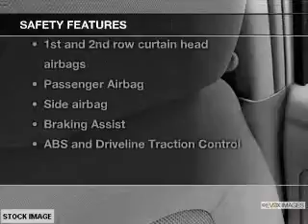2014 Nissan Versa - Avenel New Jersey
Year: 2014
Make: Nissan
Model: Versa
Trim: 1.6 SL
Engine: 1.6 liter inline 4 cylinder 16 valve
Transmission: Automatic CVT
Color: Fresh Powder
Mileage: 0
Address:
90-100 Route 1 North